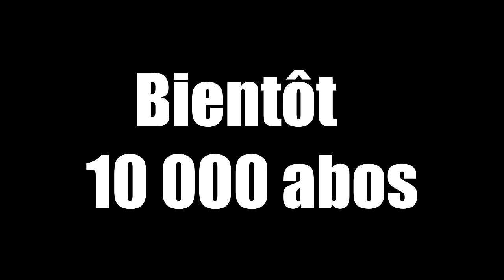Mes progrès en wheeling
Vidéo wheeling, on progresse niveaux roue arrière !

Je vous remercie pour tout les likes et commentaires, ça fait extrêmement plaisir :)
J'espère que ce genre de vidéo vous plaît :)
L'espace commentaire t'attend jeune fou
Je reviens je vais dragué des poules.
-micro : sportsmyk 3.5mm
-Sony vegas pro 12
-Caméra embarqué : gopro hero 3+ silver edition
-taille de soutien gorge : 25 B
-250 exc 2013